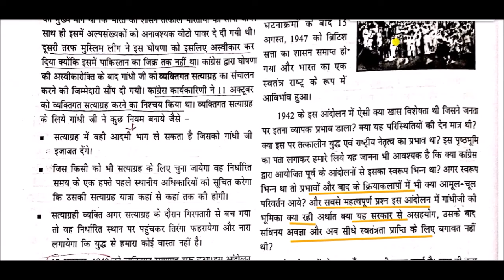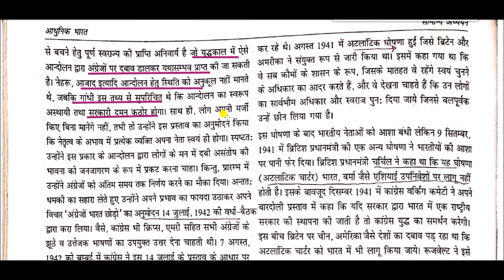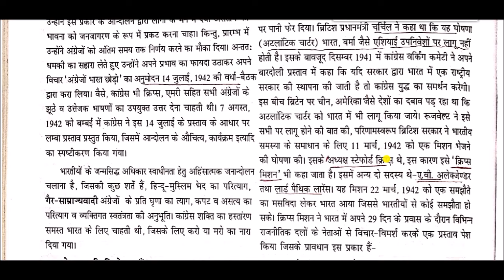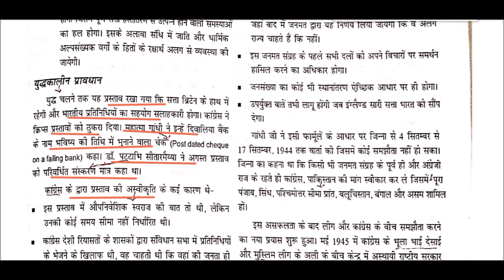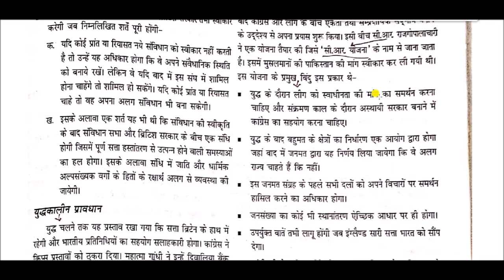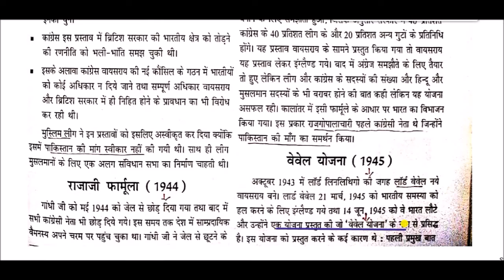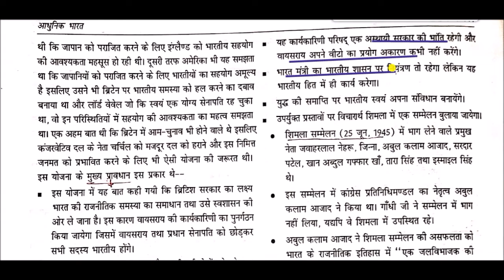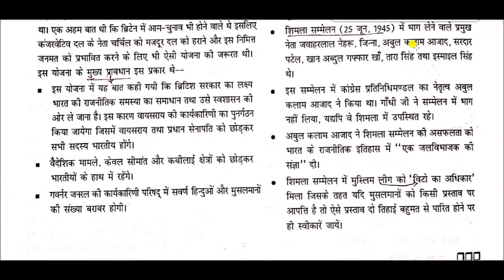द्वितीय विश्व युद्ध की राजनीति || Politics of World War II || modern history of india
Politics of World War II for All Competitive Exams like SSC, Railway, IB, Bank, UPSC, BPSC, MPSC, PCS, etc.